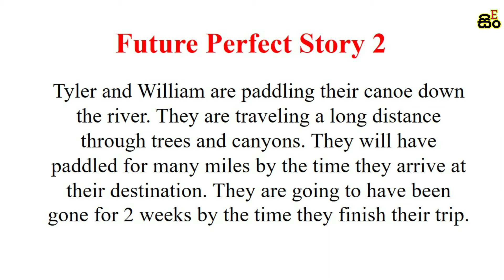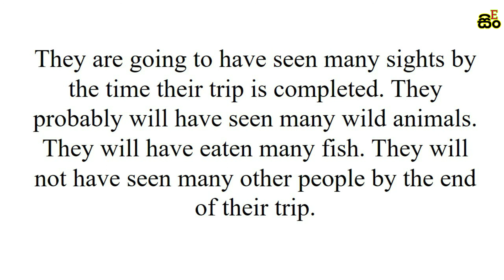Future Perfect Tense Story 02